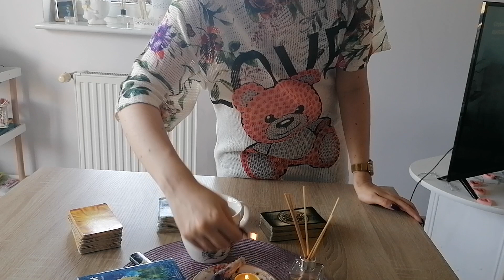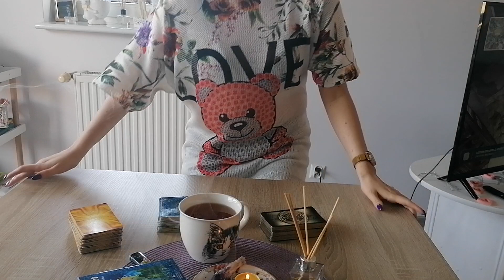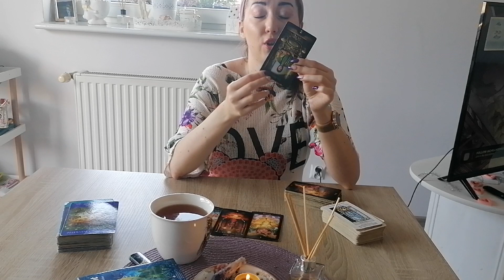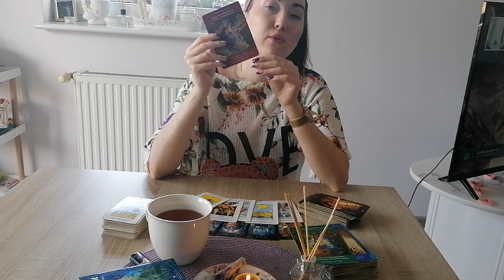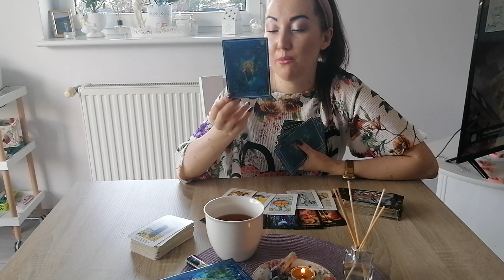Czytanie tygodniowe 01.03-07.03.21 🌼 i anielskie marcowe przesłanie 😇🥰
🌼Dzień Kobiet🌼 - 30% na poniższe oferty do 10.03.21 💖

Zapraszam serdecznie do zamawiania konsultacji indywidualnej na żywo (live niepubliczny)
2h konsultacji - 250 zl
1h konsultacji - 175 zł 30 minut konsultacji - 100 zł 45 minut konsultacji - 150 zł
Rozkład partnerski w formie wideo na emaila - 100 zł
Rozklad dla singli - 80 zl
Wideo z godzinnym czytaniem i rytuałem odcinającym bądź świeca intencyjną - 250 zł
Krótkie odpowiedzi e-mailowe:
1 pytanie - 10zł
2 pytania -  16zł
3 pytania- 22zł
❤️ 5 pytań tylko za 40 zł

Czas oczekiwania za rozkładem może się wydluzyc przy slabszym energetycznie okresie. Zazwyczaj odpowiadam na krótkie Pytania w ten sam dzień wieczorem a czytania w formie wideo przesyłam do kilku dni.

Pieniądze za czytania są podstawą wymiany energetycznej między nami oraz okazanym z Waszej strony wsparciem w rozwoju kanału oraz moim osobistym można je przesyłać na Dziękuję 💗🌼

Przed zamówieniem u mnie rozkładu z kart koniecznie zapoznaj się z poniższymi informacjami:
‼ Pamiętajcie, aby nie blokować energii zbytnią kontrolą. Nie stawiam kart na kiedy coś się ma wydarzyć, słowo 'kiedy' nie istnieje w świecie duchowym ❌ Co prawda są karty od aniołów określające pewne ramy czasowe, ale pamiętajcie, żeby nie wymuszać na Wszechświecie odpowiedźi. Jesli macie sie dowiedziec to dowiecie się kiedy, jesli nie czuje takiej informacji w w kartach nalezy odpuścić i nie powielać tegot typu pytań. Nie odpowiadam na pytania typu:  ❌ czy eks do mnie wróci?
❌ czy x do mnie się odezwie?
Na siłę nikt do Ciebie nie wróci ‼
Mile widziane pytania:
✔ Co widać w energii w kwestiach uczuciowych?
✔ Czy idzie do mnie spełnienie?
✔ Jaki jest potencjał relacji?
✔ Jak wyglądają energie na dany, tydzien, miesiąc etc.
KOCHANI pamiętajcie, że osoba o która sie pytasz moze nie życzyć sobie, abyś publicznie pytał/a o Wasze sprawy
❌ NIE PYTAMY O ENERGIE OSÓB TRZECICH BEZ JEJ ZGODY ❌
❌ Nie stawiam kart osobom niepełnoletnim i kobietom w ciąży, nie pytamy również o niepełnoletnie dzieci i dorosłe bez ich zgody ❌
‼ Jak chcemy się dowiedzieć co ze zdrowiem to idziemy do lekarza, pamiętajcie również, że tarot może Was wspomóc, ale w ciężkich przypadkach depresji i tego typu zaburzeniach nastroju i psychiki nie zastąpi konsultacji z psychoterapeutą. Możesz szukać odpowiedzi w tarocie jesli widzisz, że terapia nie przynosi żadnych efektów, natomiast jeśli zmagasz się z wydłużającymi się objawami lęku lub depresji pierwszy krok to konsultacja ze specjalistą ‼